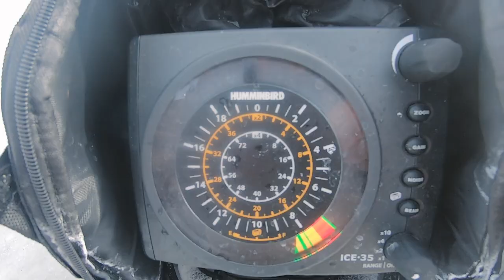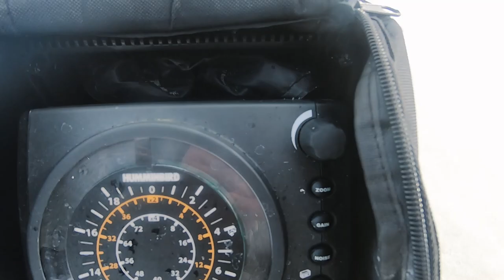HUGE JUMBO Perch Ice Fishing!! Best NEW Perch Tungsten Hook I've Ever USED! Insane Results!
Perch Tungsten Icefishing This was the best Ice Fishing day I have ever had! I found the next best fishing hook / lure for landing these insanely huge jumbos! The bite was so HOT and we had an awesome day on the ice! I guess you can consider this late ice fishing...and its coming to an end in a hurry!

Appreciate The Help To Grow My Channel!

Brute Magnet 1200lb Kit

Brute Magnet 3600lb Kit

BOOMCOOL Double Sided 1700lb

Mutuactor 400lb Fishing Magnet

Wukong 330lb Drop Magnet

Canon EOS M50 Mirrorless Camera

Rode Video Mic

Camera Tri Pod

GoPro Hero 5 Black

GoPro Chest Mount

DJI Phantom 3 Professional

Floating Blue Rope

Come Along Ratchet

Metal Snap Hooks

Plastic Putty Knife

Metal Pulley

16 Oz Dead Blow Hammer

Axe Hatchet

Metal Dog Cork Screw

Eskimo 3 Man Pop Up Tent

Mr. Heater Big Buddy

Mr. Heater Little Buddy

Mr. Heater 12-Foot Hose/Regulator

Rocket Stove

Ice Chisel / Spud Bar

Safety Ice Picks

Humminbird ICE-35 Fish Flasher

Eskimo 10” Gas Auger

Eskimo Quick Fish 3 Person Tent

Jaw Jacker

Mr. Heater / Little Buddy Heater 3800 BTU